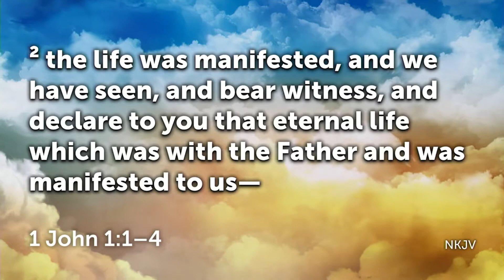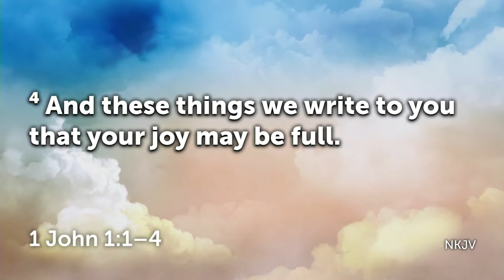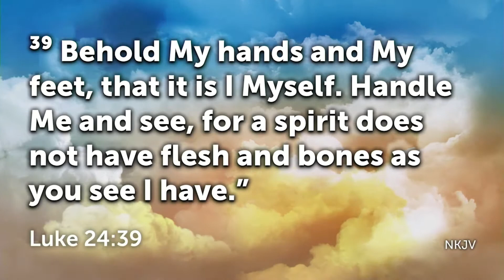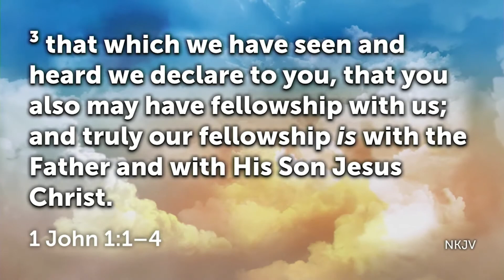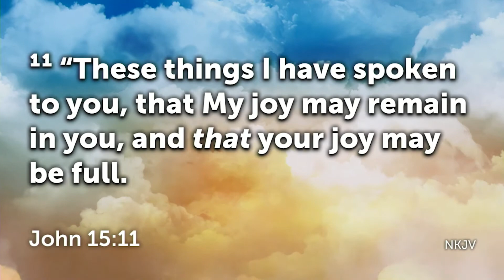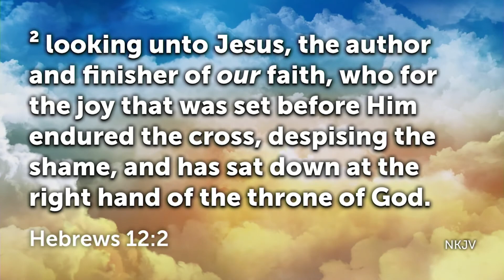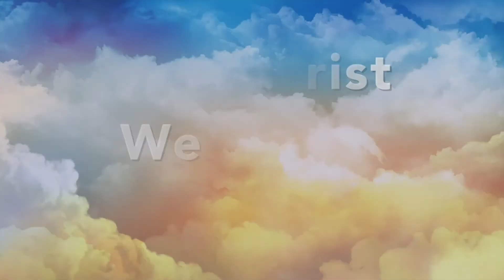The Christ We Preach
The Christ We Preach by Pastor Rosemary Taylor